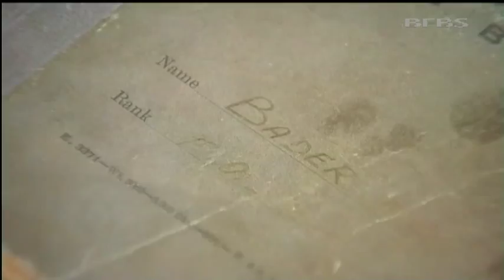Douglas Bader's log book auctioned 16.11.11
Sir Douglas Bader's log book - including the entry that recounts the famous crash that cost him his legs - has gone under the hammer. The legendary pilot destroyed 22 enemy aircraft in the Second World War and was awarded the distinguished flying cross despite losing both his legs during training in 1931. The log book entry for the day of the crash contains the entry "bad show." After some confusion during the auction, it eventually fetched £23,500.